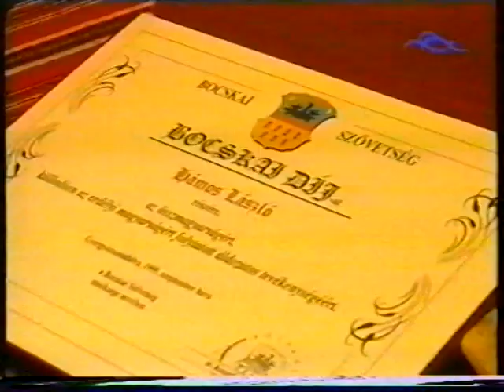Bocskai-díj a Határok nélkülnek - 1999 Duna TV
1999.szeptember 26-án a Határok nélkül szerkesztősége kapta a Demokrata hetilappal közösen a Bocskay-díjat Gyergyócsomafalván. A kitüntetést Gecse Géza, a Kossuth rádió Határok nélkül műsorának szerkesztőségvezetője vette át, aki a Duna Televízió helyszíni riportjában meg is szólal. Az ezzel kapcsolatos információ a legegyszerűbben a és a oldalról érhető el.